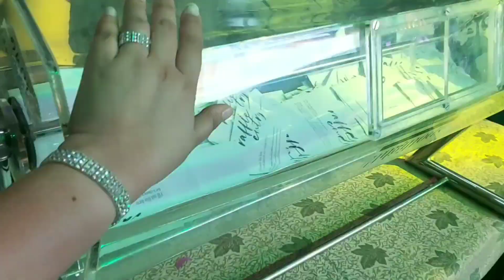AuthorSolutionsPH Spotlight 2019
Year End Gala 2019